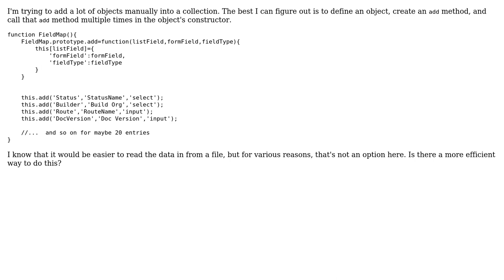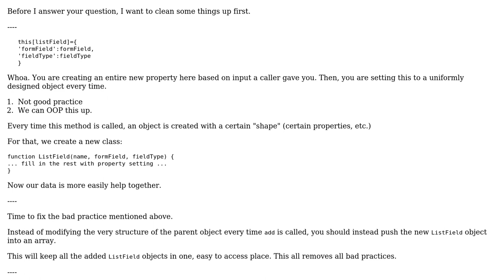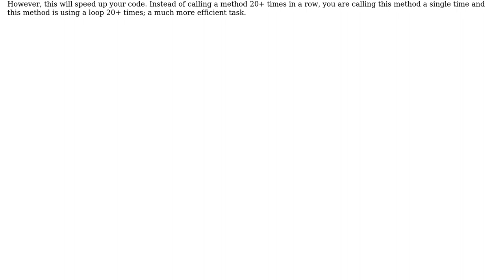Add many objects to a collection in a JavaScript object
With thanks & praise to God, and with thanks to the many people who have made this project possible! | Content (except music & images) licensed under CC BY-SA | Music | Images & others | With thanks to user TheCoffeeCup user SirPython user sigil and the Stack Exchange Network Trademarks are property of their respective owners. You are responsible for your own actions.